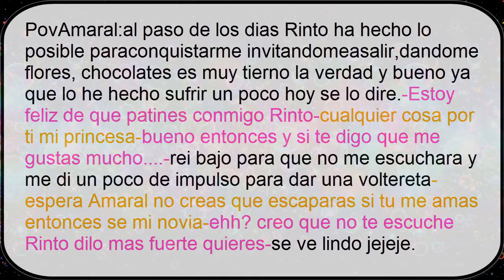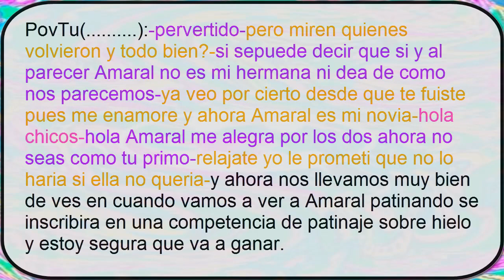Tu x Len mi niñero es un pervertido capitulo 15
disfruten del capitulo